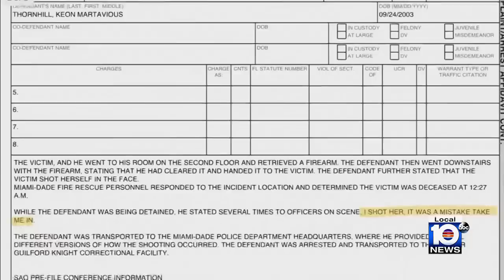Man, 19, arrested over teenage sister's murder in Miami-Dade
Detectives arrested a 19-year-old son for shooting his 14-year-old sister on Thursday at their family’s Opa-locka townhome. Police identified the suspect as Keon Martavious Thornhill. The grieving parents identified the victim as Briana.